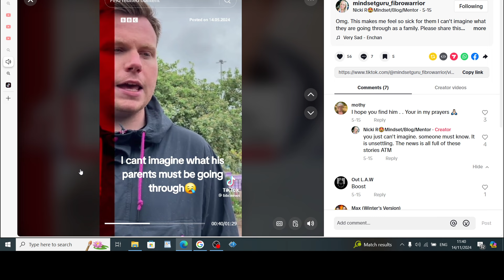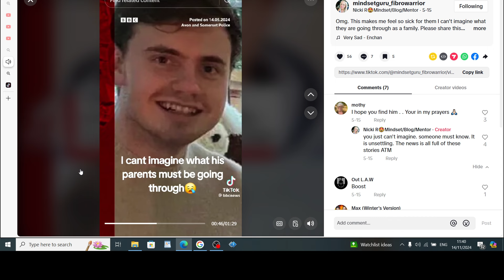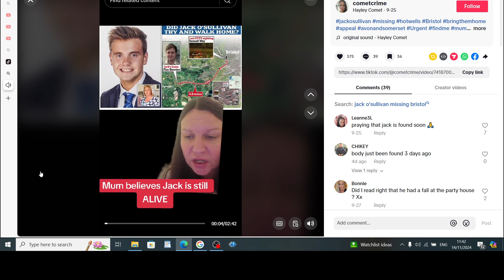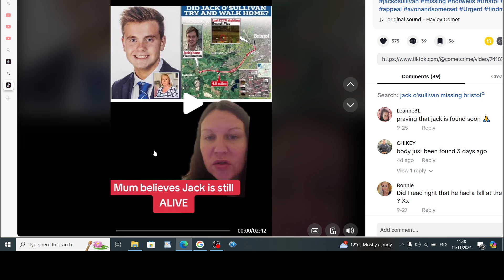Jack o sullivan brother speaks and hayley comet thinks police should do more in finding jack.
I find this case has so many missing pieces i do think somebody out there knows more, where his phone last pinged was it jack who had his phone or did someone else find it or was with him anyone who has any update information please let us know thank ypou.Join this channel to get access to perks: